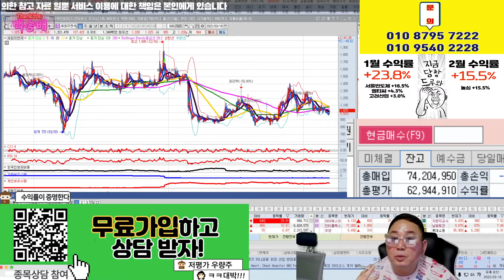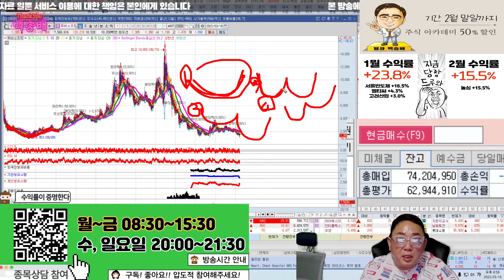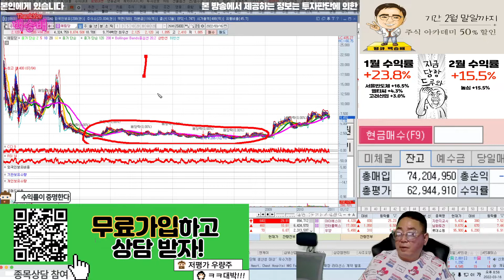실적이 안좋은 기업의 공통점, 이평선의비밀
주린이 지침서 16탄!

혜택1 : 무료 추천주 혜택
혜택2 : 관심종목 매수, 매도 알림 서비스 혜택
혜택3 : 종목상담 무료 혜택
혜택 4: 골드회원 가입 시 다른 유료서비스 할인 혜택